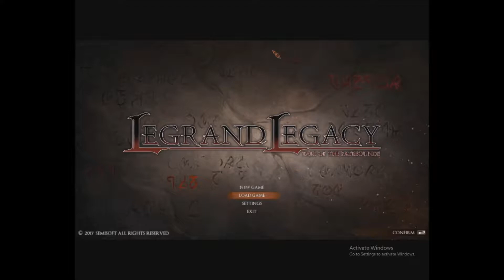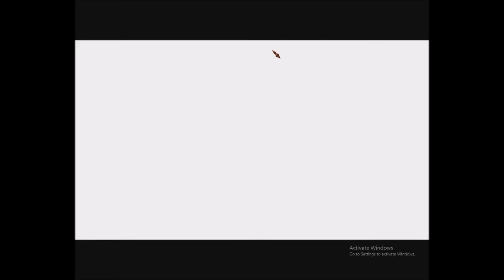DRAGON Vs DRAGON!!!! , Legrand Legacy Playthrough Pt:33 | Sam Rizvi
A charming role playing game brimming with story, interesting characters, tactical war, fun mini games, and more. You play as Finn, a young slave who wakes up without any memory of his past, yet soon discovers that he possesses mysterious powers beyond his control. Mugna Feud, the great war between the Kingdoms of Fandor and Altea, puts Legrand in a chaotic state. Embark on an epic adventure in this sprawling fantasy universe and fight alongside the Fatebounds to bring peace back to Legrand and prevent the Second Coming! But be careful who you trust, everyone has a secret to hide.

The whole production of Legrand Legacy : Tale of The Fatebounds is inspired by various classic RPGs, such as Legend of Dragoon, Shadow Hearts, Suikoden and Final Fantasy series. This game uses a turn-based combat system which is heavily tied by the Time Hit or we call it, Action Circle Tempo (ACT). There is no random battle, and every encounter you face will always be unique. You can also engage in various system such as tactical battle system, fencing, monster buster, fishing, shopping, targer practice, recruiting the general and many more.

Help with Subs if you can.Thanks

Be humble, not timid ⚡